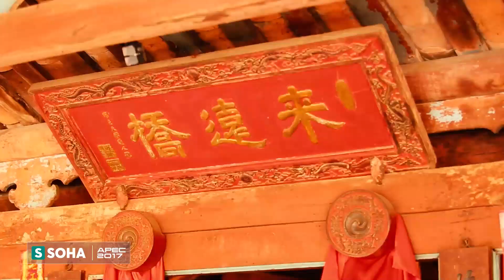Di Tích Cổ một nhịp chậm để khám phá Hồn Cốt Đà Nẵng - Hội An